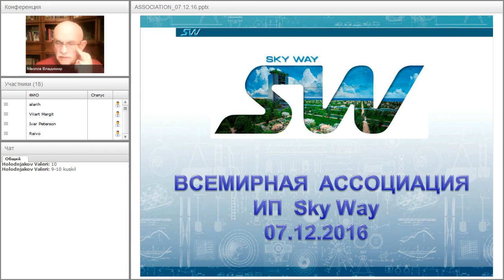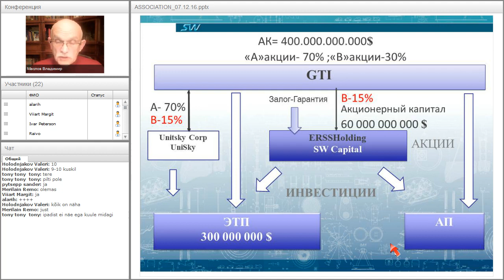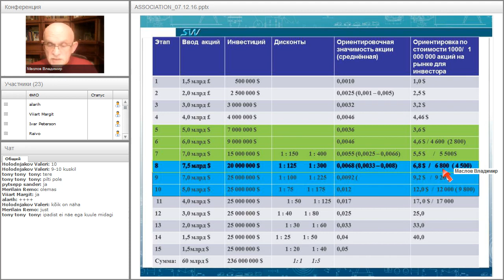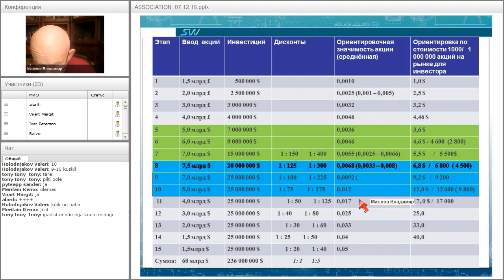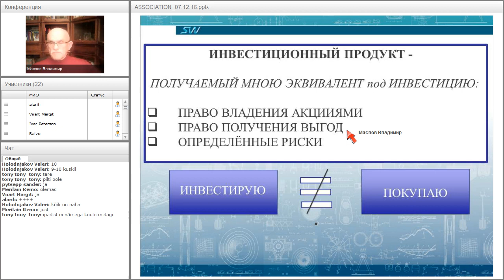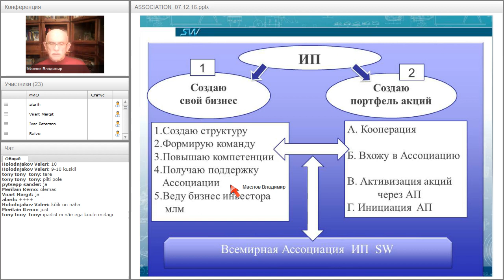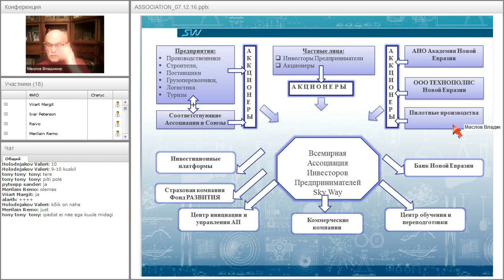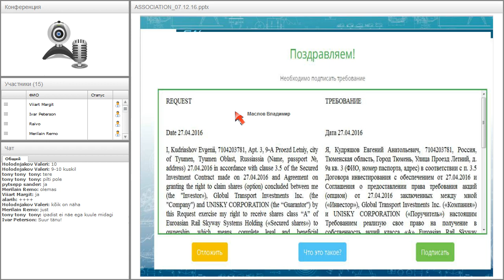Вебинар от 07.12.2016. Презентация SkyWay и информация для инвесторов на эстонском языке.